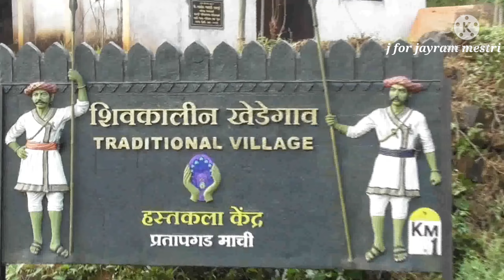बलुतेदारांच शिवकालीन खेडेगाव j for jayram mestri jayram mestri pratapgad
pratapgad
pratapgad Darshan
shivkalin khedegao
pratapgadchi safar
satara
satara pratapgad
j for jayram mestri
jayram mestri
jayram sutar